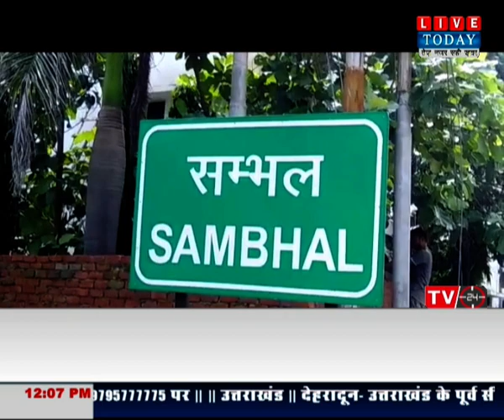सम्भल मुरादाबाद रोड पर हुआ हादसा, घायल जिला अस्पताल में भर्ती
हमसे जुड़े रहने के लिए हमें फॉलो करें